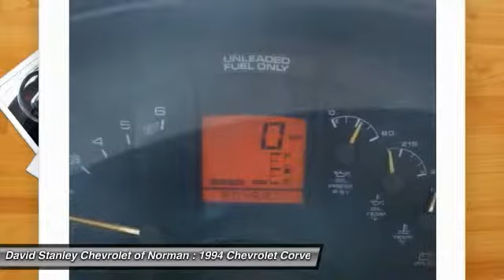1994 Chevrolet Corvette Norman OK P2281A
1994 Chevrolet Corvette

You'll love this 1994 Chevrolet Corvette. This is a car you'll want to take home. With 204986 miles, it features Automatic transmission and an exterior color of . Call and get in touch with David Stanley Chevrolet of Norman directly, and be the first to open the car door today!